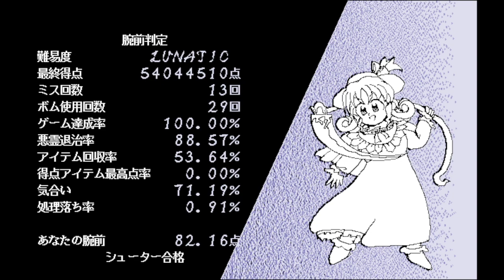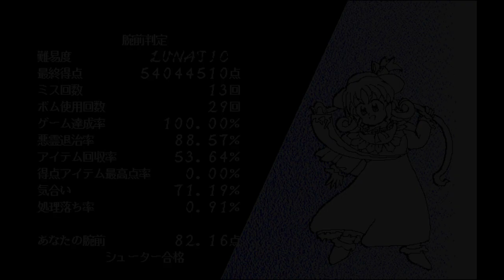Touhou 4 NoVertical Lunatic Reimu A (no sound so sorry about that)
IDKY there is no sound but idc it's there lmao